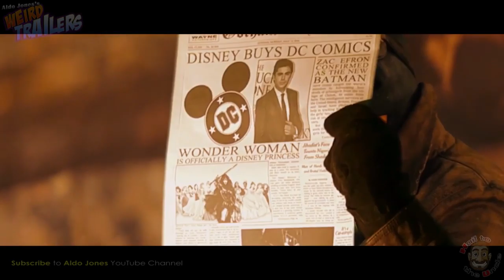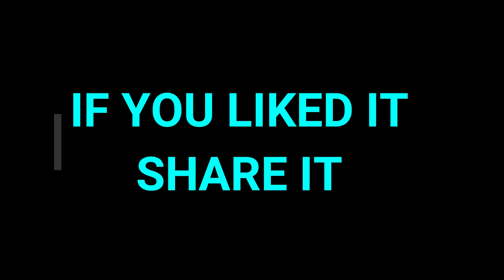Infinity War Weird Trailer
Infinity War Weird Trailer do not hesitate to see it